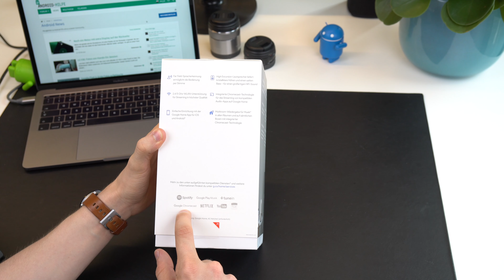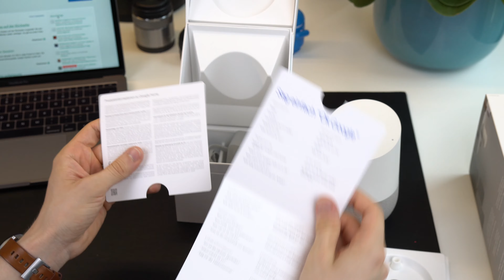Google Home Test & erste Eindrücke (Deutsch)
Wir haben das brandneue (in Deutschland zumindest) Google Home mal getestet und sind beeindruckt von der Soundqualität und dem Design, trotz einiger kleiner Missverständnisse konnte auch der Google Assistant wieder mal überzeugen.